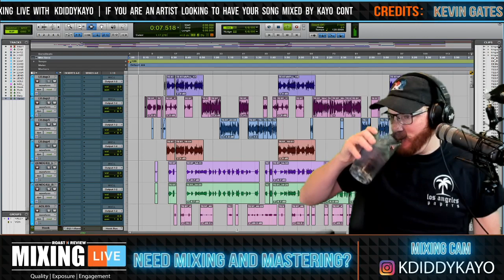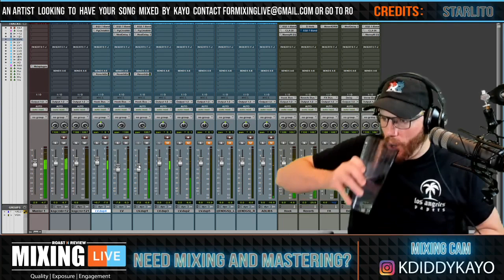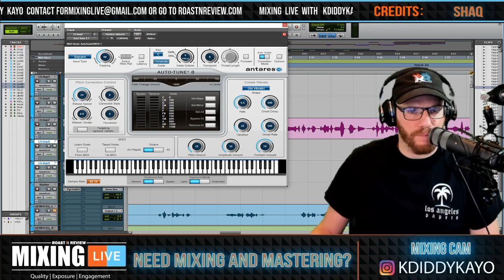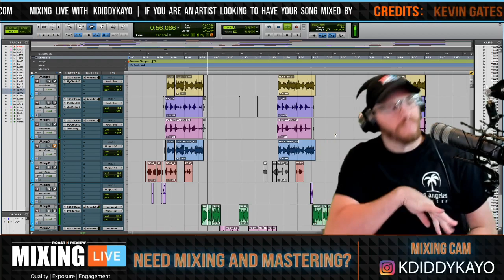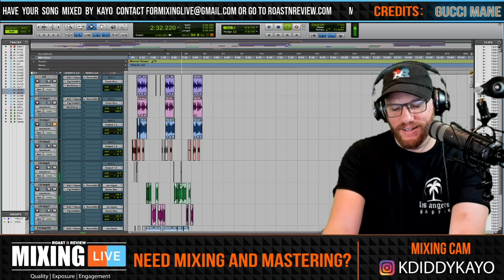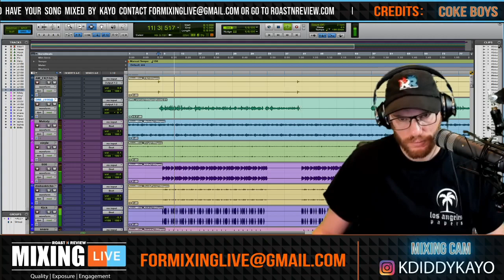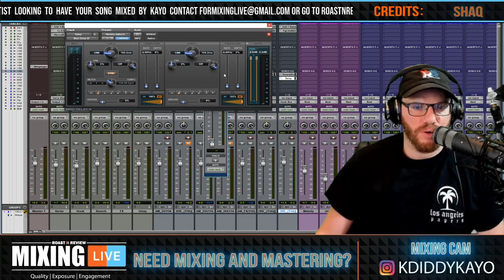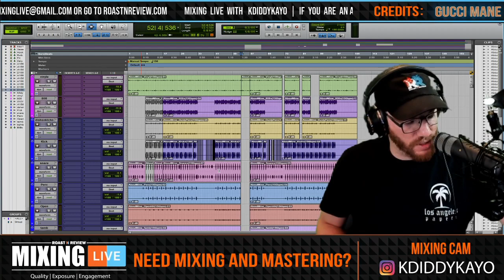Mixing Live Multi Session - Want to have your song mixed live?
Artist Submit your music to RoastNReview.com to have your music reviewed!
Roast N Review is a music, comedy, and critique show. Based on our opinions, were we Roast N Review the song and artist, based on our opinions. Live every weekday 9-10pm EST.

Hosted By: @KdiddyKayo